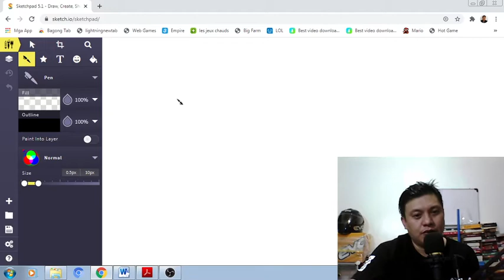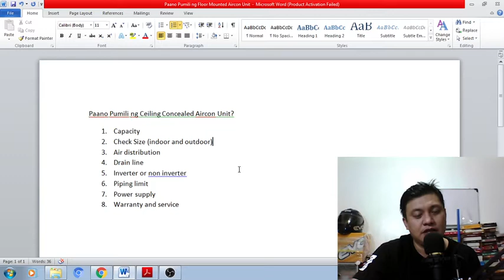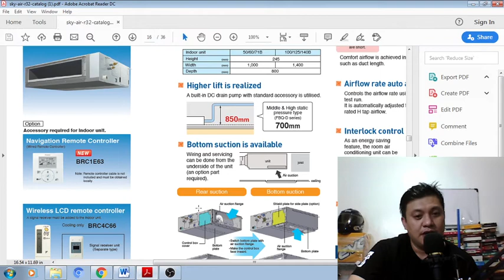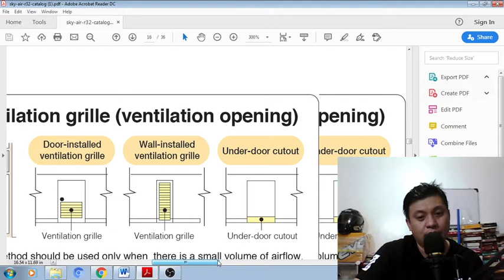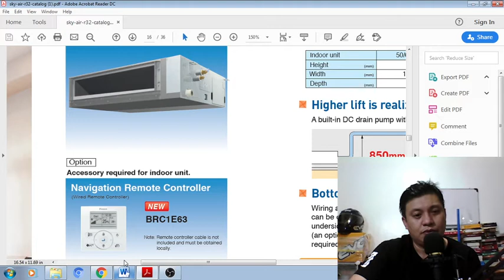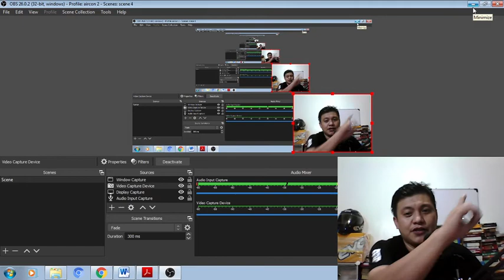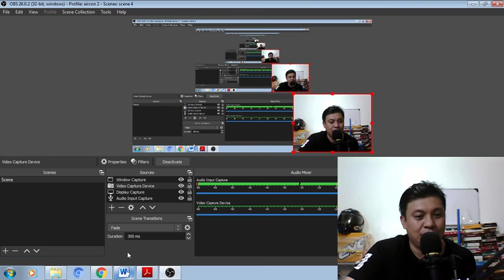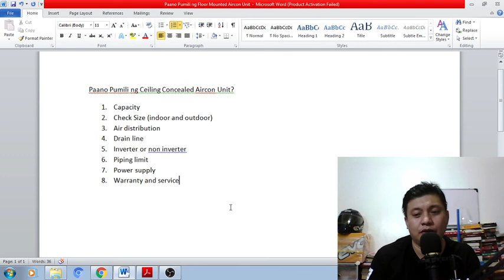PAANO PUMILI NG CEILING CONCEALED AIRCON UNIT?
Guys ito ang mga tips ko sa pagpili ng ceiling concealed air conditioning unit.
Para po sa mga Airconditioning and ventilation requirements nyo :

Puede nyo po ako makontak sa 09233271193 at sa 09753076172